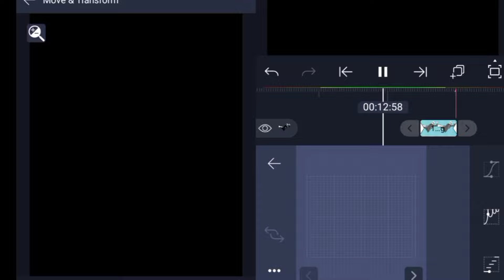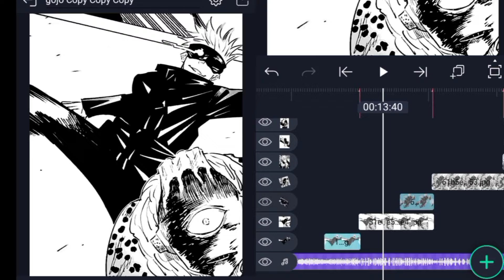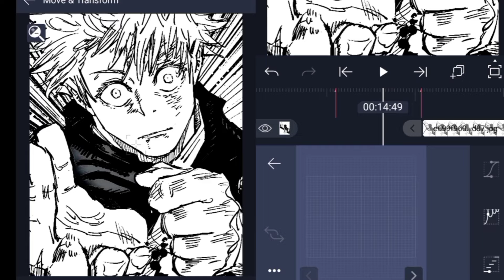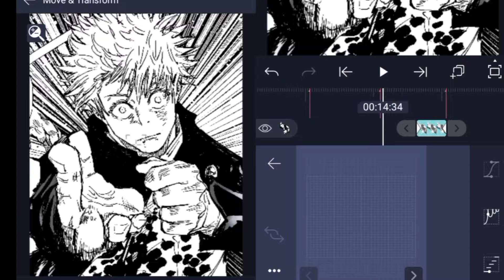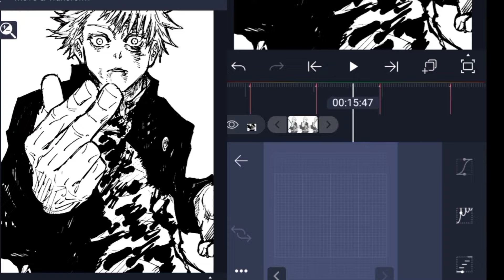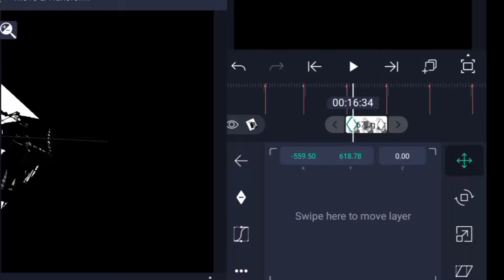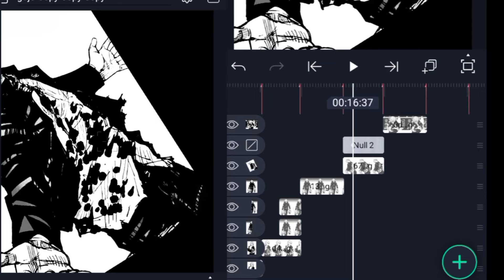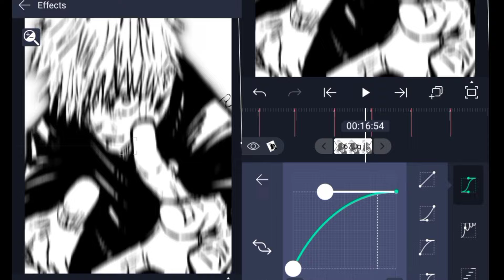Badass manga edit transitiona like me! || easy alight motion tutorial || shake+preset xml || #5